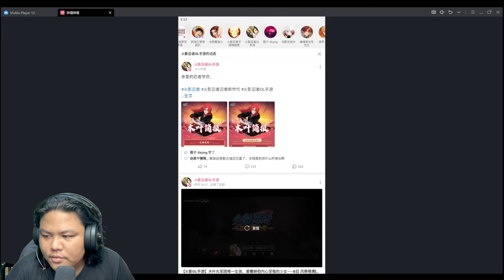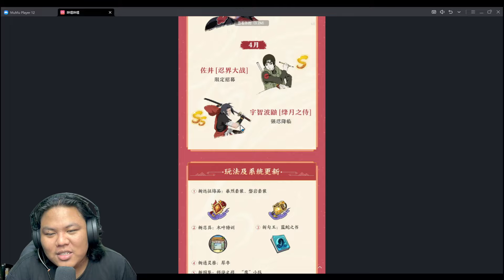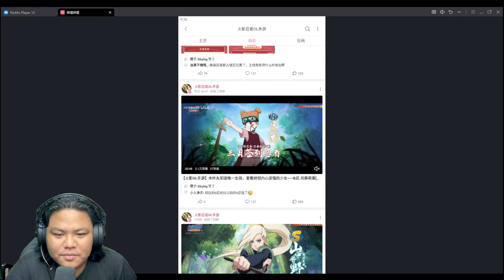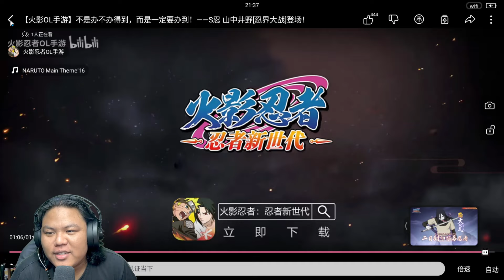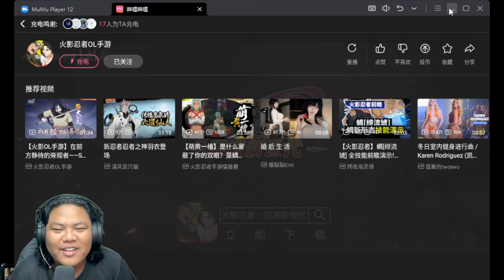Review Bocoran Ninja2 Terbaru Yang Akan Rilis Ada Itachi Ronin Di Game Naruto Online Mobile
INFO GAME:

naruto ol mobile / naruto new generation

size apk 1,5gb full 4gb
bahasa CN

gift code

水漩多连爆

目前已有七个兑换码:
腾龙迎春（300锻造石）
祥龙献瑞（30先攻灵玉）
龙年大吉（10高级精炼符）
金龙送福（100勾玉）
龙腾四海（200w铜币）
龙行大运（30神器精华）
龙马精神（1封印卷

gift code naruto ol